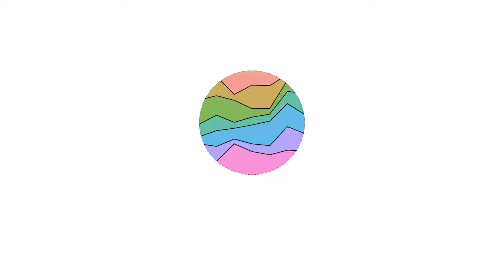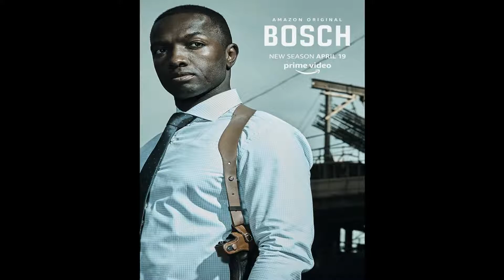Bosch Posters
All released movie posters so far for the movie Bosch - tv